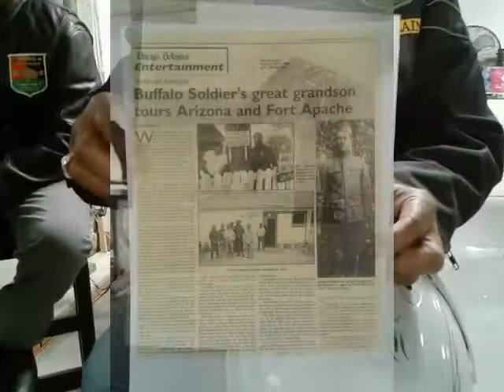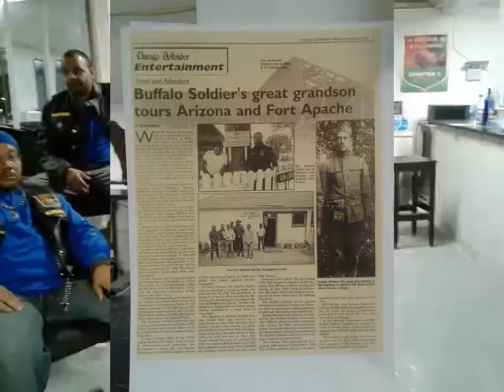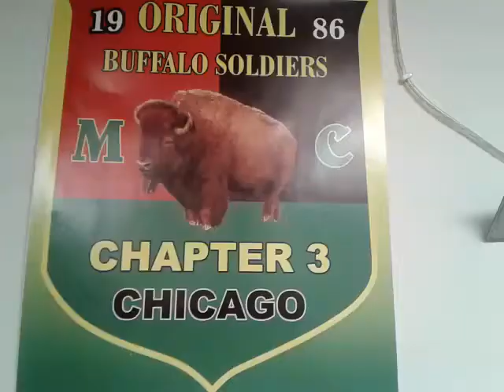We ride biker for Life the Series BUFFALO SOLDIERS..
Buffalo  Soldiers interview. . that was done in 2017 with my friend and client chief discussing the origins of the club Founders and historical information on the legendary original Lone Ranger and the only female Buffalo Soldier including historical facts and pictures thank you for the patience and enjoy this episode